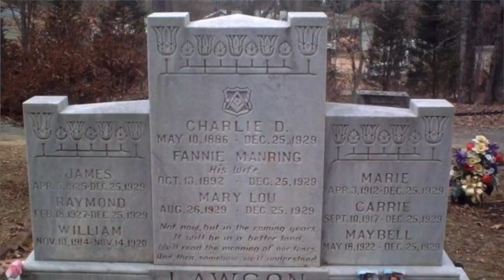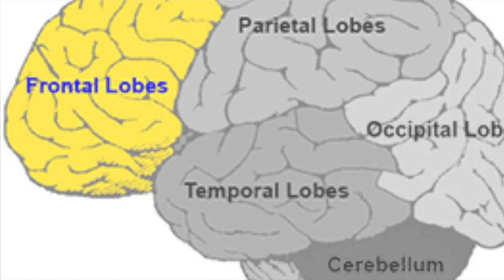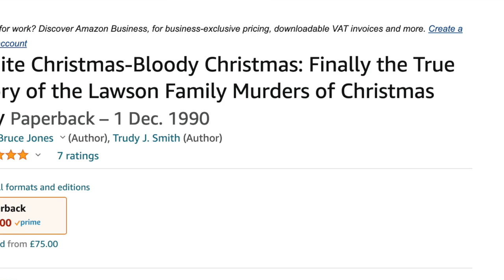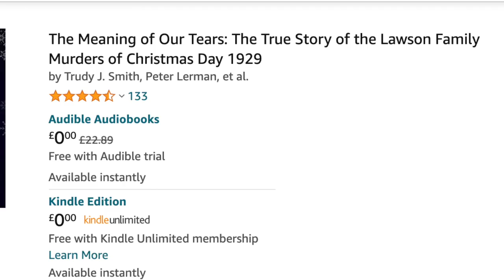The Christmas Day massacre of the Lawson Family | Crime Stories Sunday Ep. 9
The Christmas Day massacre of the Lawson family is a stark reminder of the brutality of  familicide. The term familicide refers to a type of murder in which a perpetrator kills multiple close family members in quick succession. In half of the cases, the killer lastly kills themselves in a murder-suicide. This was the case here… Tobacco farmer Charles Davis "Charlie" Lawson murdered his wife and six of his seven children on Christmas Day 1929. Speculation on why Charlie chose to take the lives of his family and himself, save one son, 16 year old Arthur Lawson, is alive to this day. This is their story...